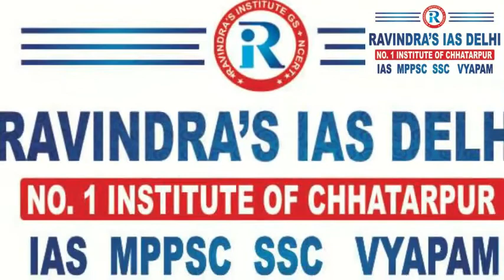मध्यप्रदेश पुलिस में MPSI , Constable व संविदा शिक्षक वर्ग- 3 की बंपर भर्ती Ravindras IAS CHATARPUR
मध्यप्रदेश पुलिस में MPSI , Constable व संविदा शिक्षक वर्ग- 3 की बंपर भर्ती Ravindras IAS Academy to help students For Various  Competitive Exams